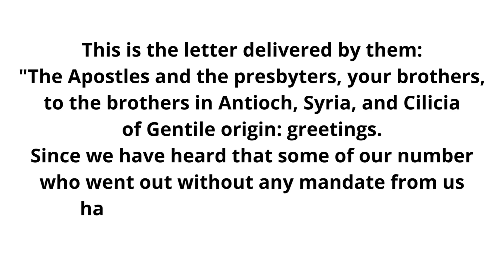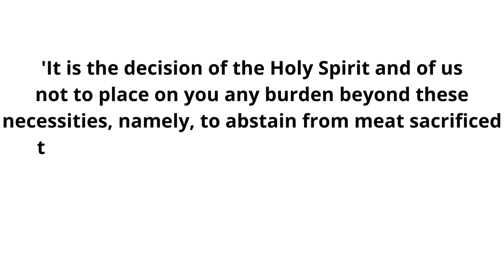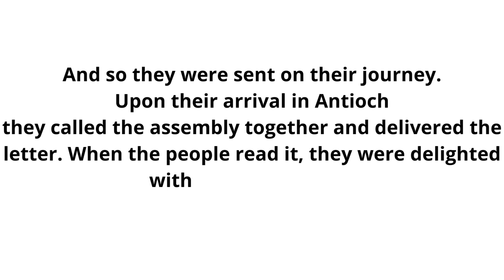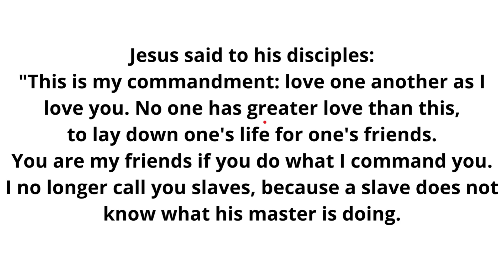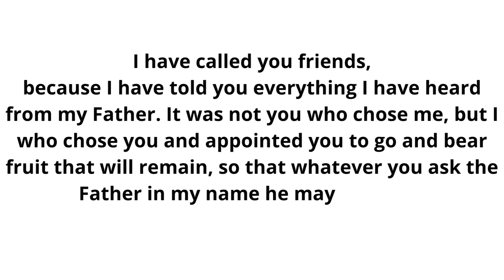May 12, 2023 II Friday of Fifth Week of Easter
Friday of the Fifth Week of Easter
Lectionary: 289

Reading 1
Acts 15:22-31
The Apostles and presbyters, in agreement with the whole Church,
decided to choose representatives
and to send them to Antioch with Paul and Barnabas.
The ones chosen were Judas, who was called Barsabbas,
and Silas, leaders among the brothers.
This is the letter delivered by them:
"The Apostles and the presbyters, your brothers,
to the brothers in Antioch, Syria, and Cilicia
of Gentile origin: greetings.
Since we have heard that some of our number
who went out without any mandate from us
have upset you with their teachings
and disturbed your peace of mind,
we have with one accord decided to choose representatives
and to send them to you along with our beloved Barnabas and Paul,
who have dedicated their lives to the name of our Lord Jesus Christ.
So we are sending Judas and Silas
who will also convey this same message by word of mouth:
'It is the decision of the Holy Spirit and of us
not to place on you any burden beyond these necessities,
namely, to abstain from meat sacrificed to idols,
from blood, from meats of strangled animals,
and from unlawful marriage.
If you keep free of these,
you will be doing what is right. Farewell.'"

And so they were sent on their journey.
Upon their arrival in Antioch
they called the assembly together and delivered the letter.
When the people read it, they were delighted with the exhortation.
Responsorial Psalm
Ps 57:8-9, 10 and 12
R. (10a) I will give you thanks among the peoples, O Lord.
or:
R. Alleluia.
My heart is steadfast, O God; my heart is steadfast;
I will sing and chant praise.
Awake, O my soul; awake, lyre and harp!
I will wake the dawn.
R. I will give you thanks among the peoples, O Lord.
or:
R. Alleluia.
I will give thanks to you among the peoples, O LORD,
I will chant your praise among the nations.
For your mercy towers to the heavens,
and your faithfulness to the skies.
Be exalted above the heavens, O God;
above all the earth be your glory!
or:
R. Alleluia.
Alleluia
Jn 15:15b
R. Alleluia, alleluia.
I call you my friends, says the Lord,
for I have made known to you all that the Father has told me.
Gospel
Jn 15:12-17
Jesus said to his disciples:
"This is my commandment: love one another as I love you.
No one has greater love than this,
to lay down one's life for one's friends.
You are my friends if you do what I command you.
I no longer call you slaves,
because a slave does not know what his master is doing.
I have called you friends,
because I have told you everything I have heard from my Father.
It was not you who chose me, but I who chose you
and appointed you to go and bear fruit that will remain,
so that whatever you ask the Father in my name he may give you.
This I command you: love one another."